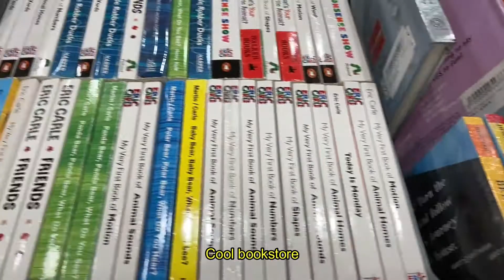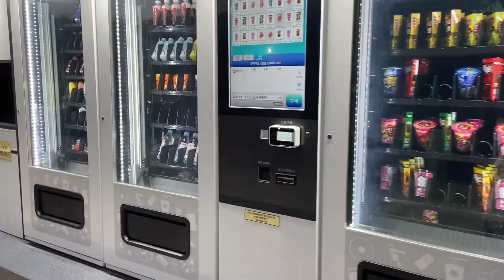SAYING GOODBYE... WE WILL MISS YOU! | Tell a Friend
We had to say goodbye to our very dear friends of many years... It was a sad day and our last playdate together for a while, but we managed to have fun and really enjoy each other's company. The kids played in the playground, went on the carousel, took a walk, ate ice cream, went shopping, and played some more! The kids are looking forward to meeting up again in the future, perhaps on a different continent!

Tella is a second-grader living in Seoul, Korea. She loves to try new things, have creative fun, visit interesting places, and play with her little sister Ria, and her many friends.